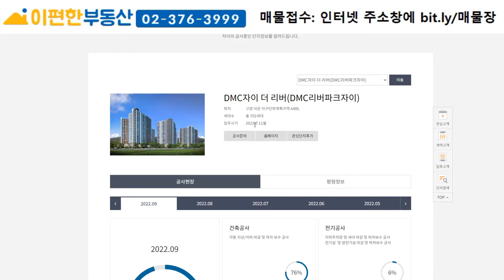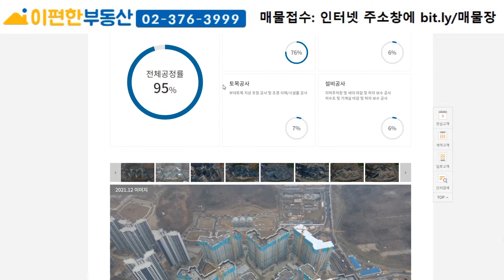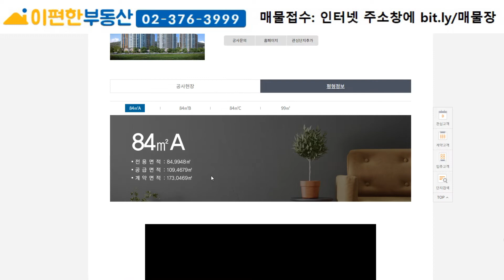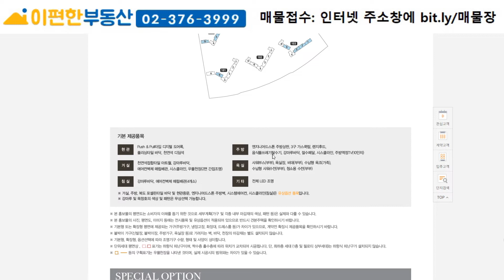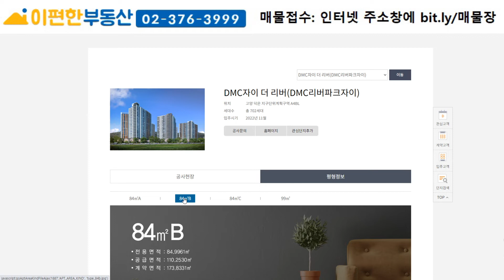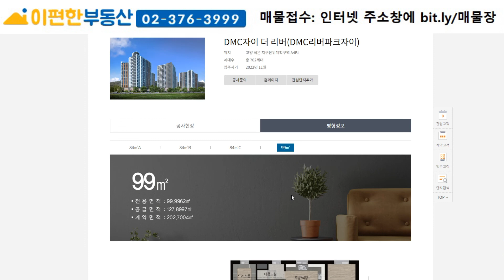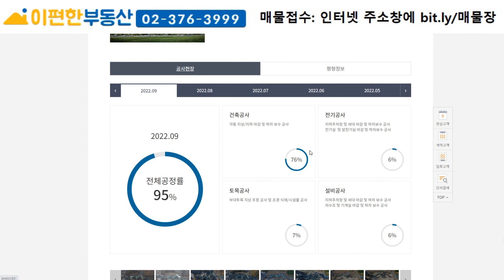dmc자이더리버(dmc리버파크자이) 입지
부동산거래가 필요할땐, 이편한부동산. 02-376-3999